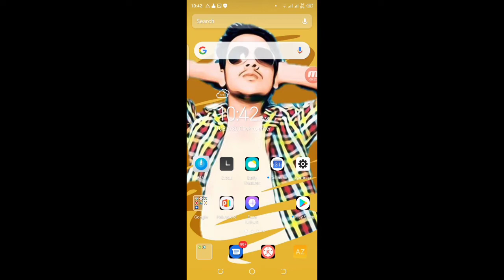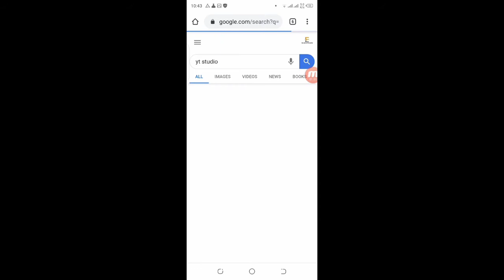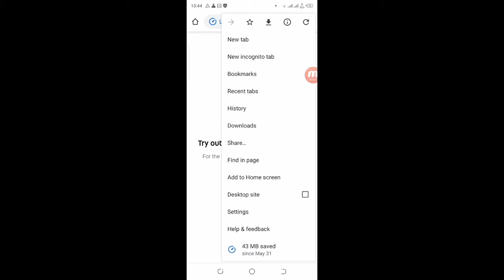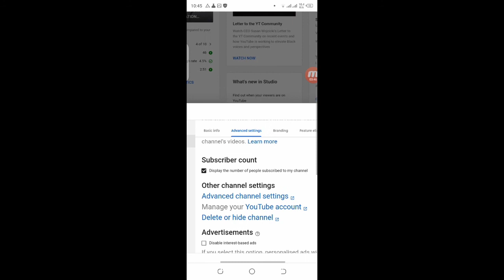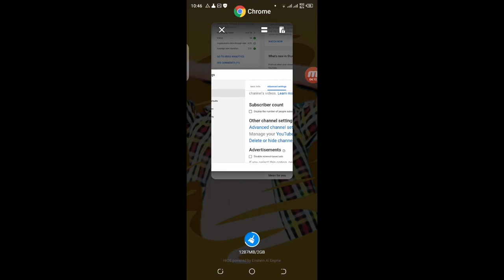howtohideyoutubesubscribercount HOW TO HIDE YOUTUBE SUBSCRIBES AND WHY IT IS IMPORTANT??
how to remove videos from youtube subscription box
how to remove youtube premium subscription
how to remove youtube red subscription
اپ کا بہت بہت شکریہ میرے چینل پر آپ کو ہر قسم کی خبریں کھیلوں کی خبریں انٹرٹینمنٹ سب کچھ ملے گا اگر آپ مجھ سے رابطہ کرنا چاہتے ہیں تو میرے چینل کہ اباؤٹ میں میرے فیس بک اور ڈسکرپشن انسٹاگرام کا لنک موجود ہے